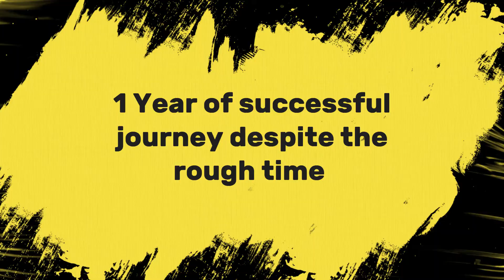Thank you all, for supporting us.